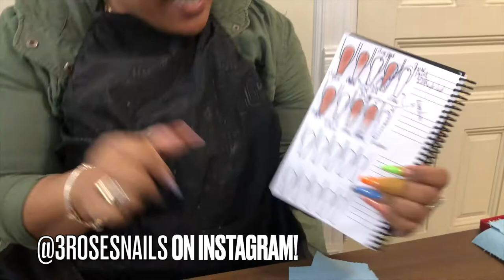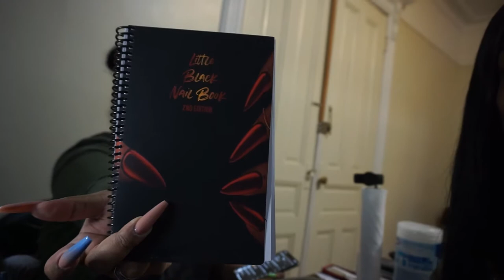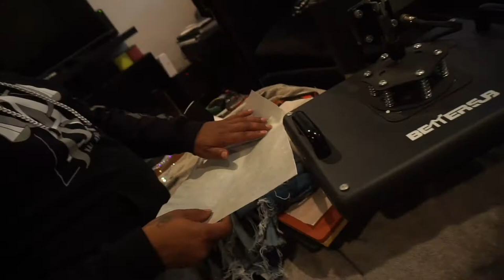Walking The 4th Annual April fools Ball In LA and Performing In San Diego: Vlog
Hey y'all!
DON'T FORGET TO WATCH IN HD/4k!
Stay Social and add me